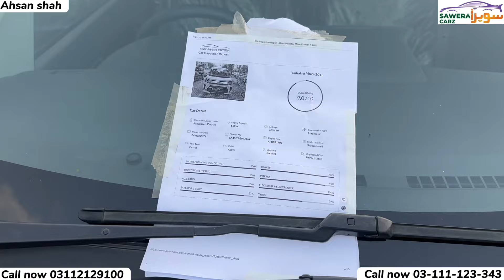Karachi Showroom Series | DABBA 🎁 PACK GARIYAN 🚘 FOR SALE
Hamara Video Banane Ka Maqsad Sirf Ap Tak Information Ponchana Hai
Ap Apna Len Den Apni Zimedari Par Kare

Koi Bhi Noksan ya Farod Hone Ki Surat Main Hum ya Hamara Channel
Zimendar Nain Hou Ga Shukriya

Rec-ID: rec1DN0RNGFuxKtWJ, reczPaPkQpk8Akfbx, recYBTJZJ4bLrLEuP